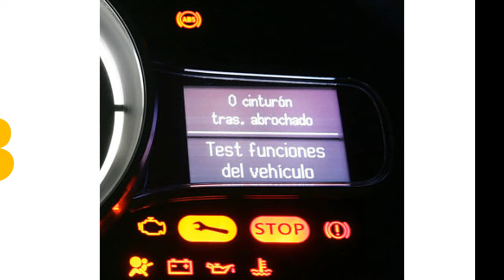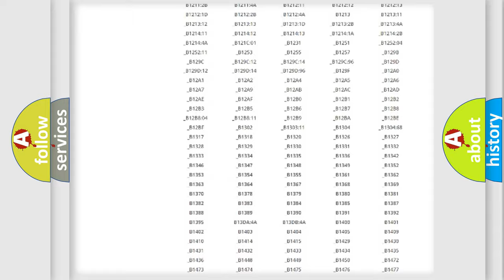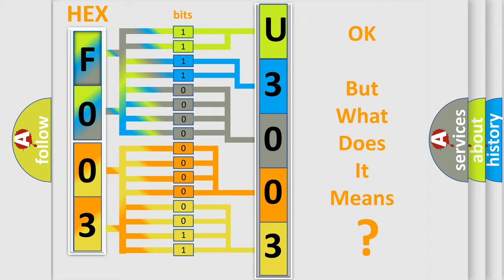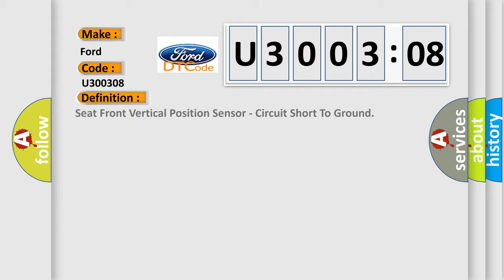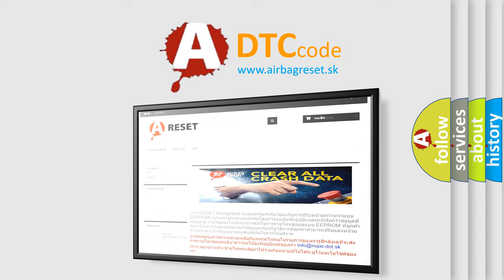DTC Ford U3003-08 Short Explanation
Contents:
0:21 Basic DTC analysis according to OBD2 protocol standard.
1:48 Insight into programming
2:58 A diagnostically understandable description of the Diagnostic Trouble Code
3:05 Basic error definition

Make:
Ford
Code:
U3003 08
Definition:
Seat Front Vertical Position Sensor - Circuit Short To Ground
Description:
The Memory System is made up of a Memory Seat Module-Driver (MSMD), Memory Switch, Driver Seat Switch, Adjustable Pedal Switch, and multiple Seat Motors and an Adjustable Pedal Motor. The motors each contain a hall-effect position sensor. The hall-effect position sensor provides feedback to the MSMD in relation to the motors position.
Cause:
DRIVER SEAT FRONT VERTICAL POSITION SENSE CIRCUIT SHORTED TO GROUNDDRIVER FRONT VERTICAL SEAT ADJUSTER MOTORMEMORY SEAT MODULE-DRIVER (MSMD)
Failure Type: